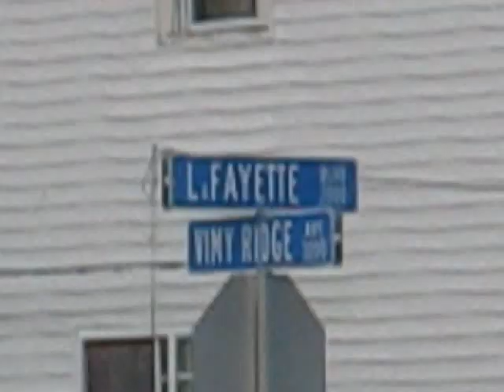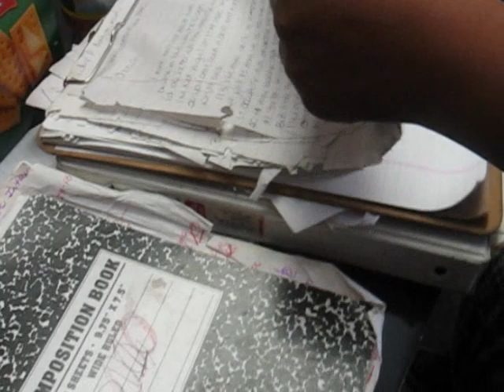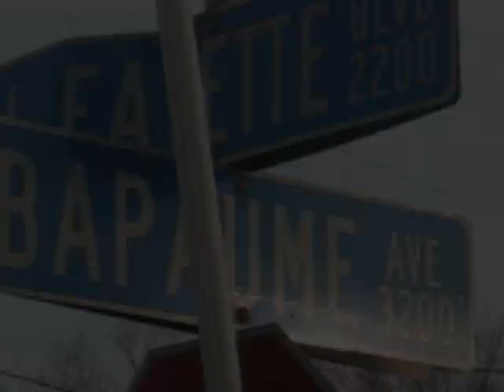Hard Kandi-Hundred Thou- Professional Street Filmz/Real Lyfe Ent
Hard Kandi video shoot in Shoop Park, Norfolk